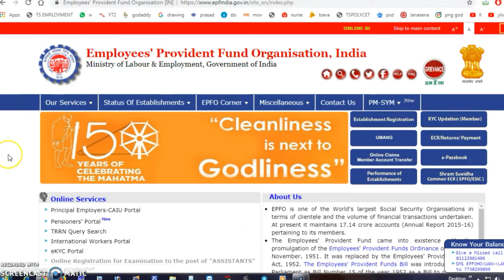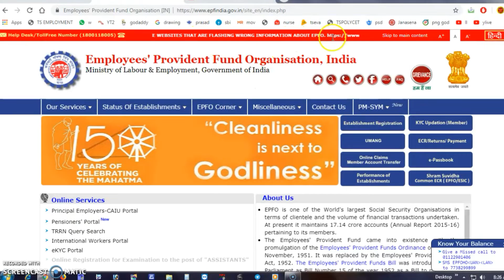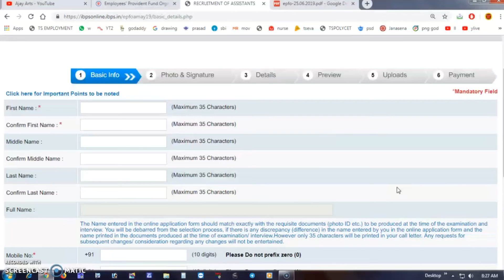Employees’ Provident Fund Organisation 2019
every one support share and comment